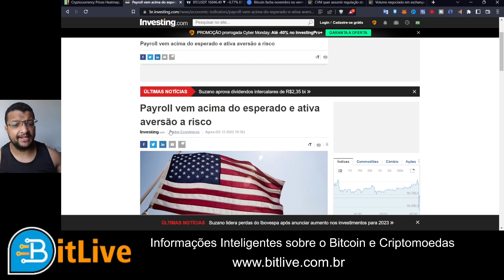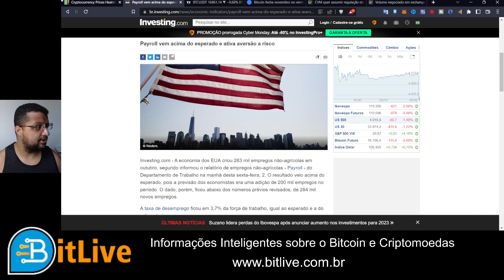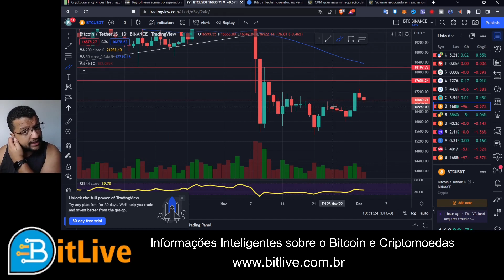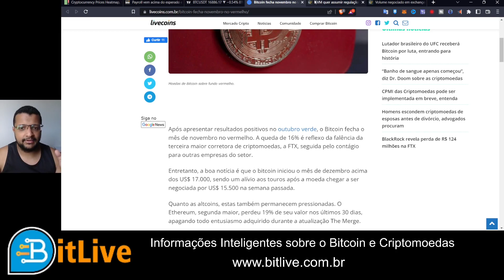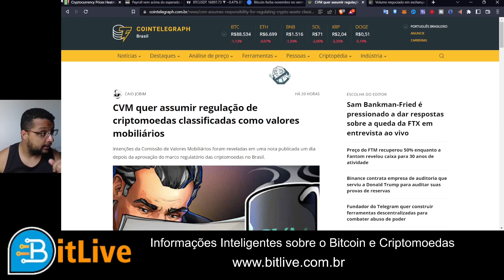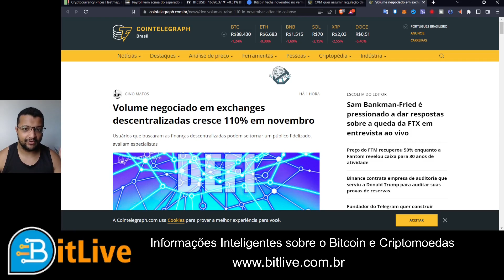Bitcoin Volta Cair mais podemos romper os $17K, Payroll vem acima do esperado e derruba Mercados